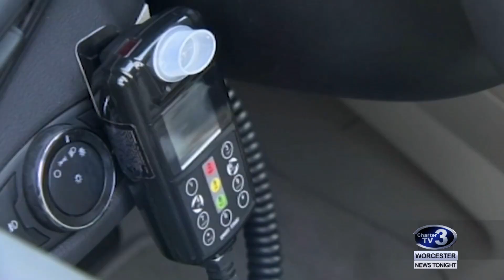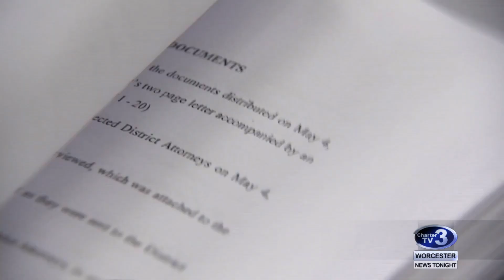MA Breathalyzer Lawsuit - January 10th, 2019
Ana Bottary reports- A key piece of evidence used in drunk driving cases will not be accepted in Massachusetts Courts.